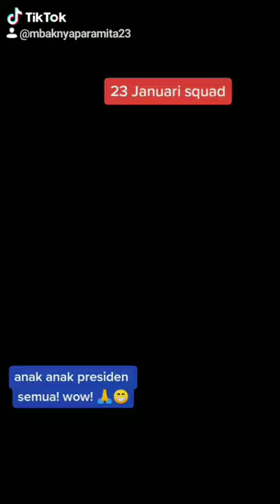tik tok Bu Megawati Soekarnoputri dan Mbak Tutut Soeharto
Paripurnawati kelahiran tanggal 23 Januari para anak presiden. Klo saya anak tik tok saja.

Sekedar berkreasi dan mengikuti arus jaman. Berkegiatan positif di kala pandemi yang semoga segera berakhir. Amin🙏